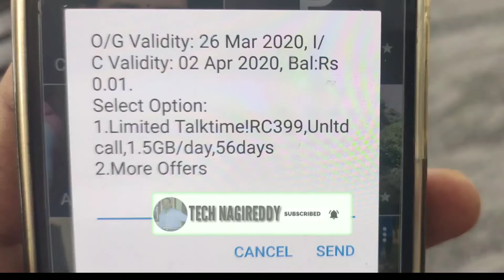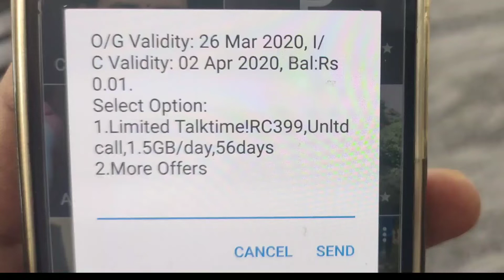MNR #24 | ALL DTH | MI PATCHWALL 3.0 | FREE RECHARGE | BANK MEGA MERGER | DTH VAS SERVICES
VIDEOCON D2H ₹ 218.30 ALL TELUGU CHANNELS , D2H TRADE APP, FROM MOBILE